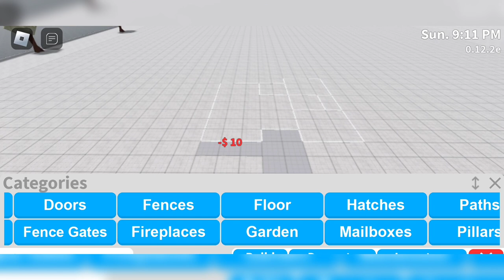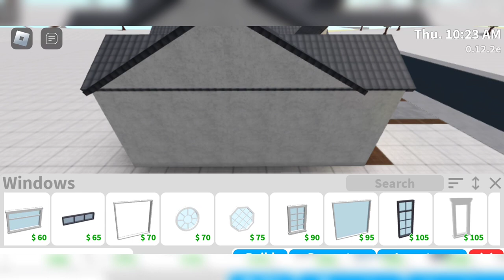Bloxburg starter house build(no gamepass) | Roblox bloxburg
Rug decal codes

※※※※※※※※※※※※※Tags※※※※※※※※※※※※※※